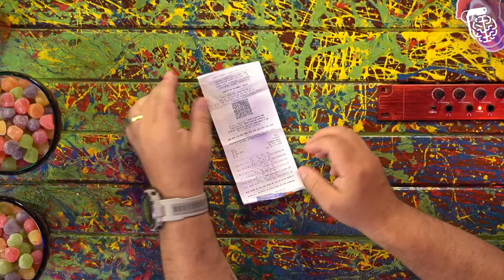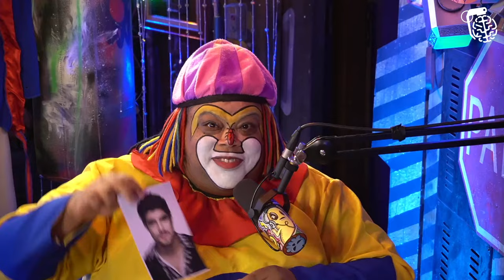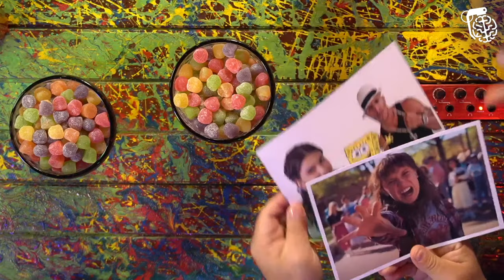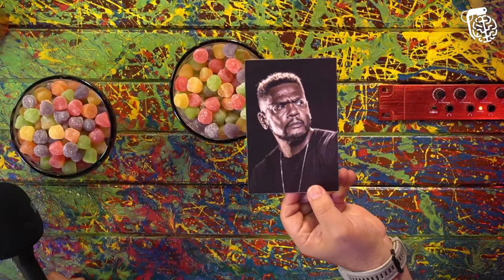ROLÊ ALEATÓRIO: BORA BILL, PALHAÇO AMENDOIM E ADVOGATA - Inteligência Ltda. Podcast #642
BILL MORAIS, mais conhecido como BORA, BILL, é a mais recente celebridade da Internet. AMENDOIM é palhaço, e suas piadas são as melhores do mundo. O Vilela conseguiu criar o rolê mais aleatório da história da Internet nessa live, mas ainda assim é um burro.

Capítulos:
00:00:00 - Início
00:03:48 - História do Bora Bill
00:09:39 - Amendoim e Diguinho
00:16:30 - A fama para o Bill
00:23:30 - O Diguinho manda no The Noite?
00:27:00 - Família do Bill
00:39:00 - Advogata na Playboy
00:56:00 - Relação da advogata com o Bill
01:04:00 - Considerações finais

CAIXA POSTAL
81969 | CEP: 5619970 | São Paulo - SP

- Canal de Stand-up: Rogério Vilela
CAPTAÇÃO, PRODUÇÃO E EDIÇÃO: Fábrica de Quadrinhos
PESQUISA E PAUTA: Fabio Mantoanelli
REALIZAÇÃO: Fábrica de Quadrinhos